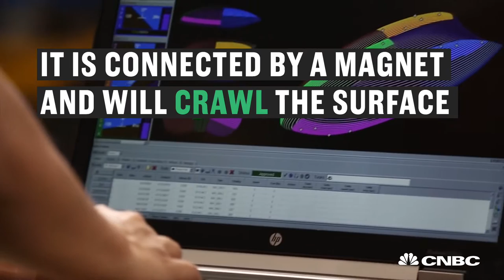Spider drones to 'fly' with blimps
New flying drones will soon be flying alongside airships searching for tiny holes on its surface.

CNBC_international